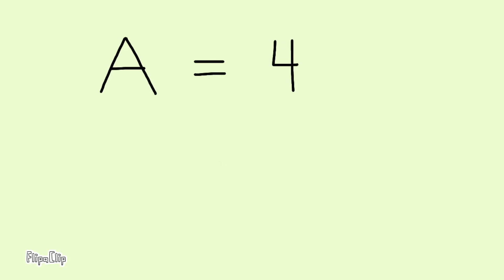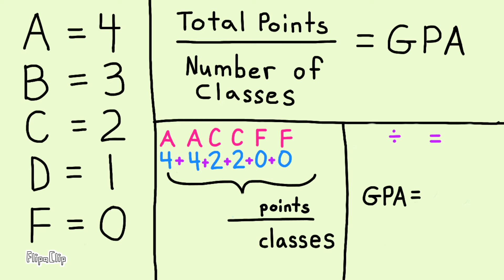How to Calculate GPA | 4.0 Grade Point Average Formula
😉 *How to Calculate GPA* - Grade Point Average *4.0 Formula* tutorial, GPA tutorial. What is Grade Point Average? *Finding your GPA is easy.* Your grade point average (GPA) is calculated by dividing the total amount of grade points earned by the total amount of credit hours attempted (or by the total number of classes taken). Learn to calculate your GPA without a GPA calculator. *G.P.A. Calculator:* Your grade point average may range from 0.0 to a 4.0.

Watch the "How to Calculate G.P.A." video with VOICE-OVER and this How to Calculate G.P.A. video short

Thank you Patrons: Carlsbad Promotions